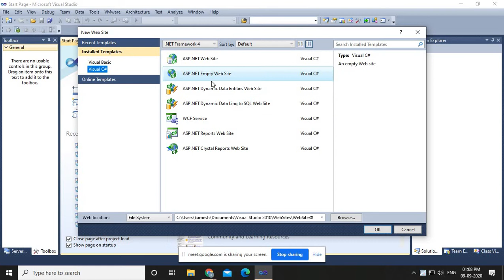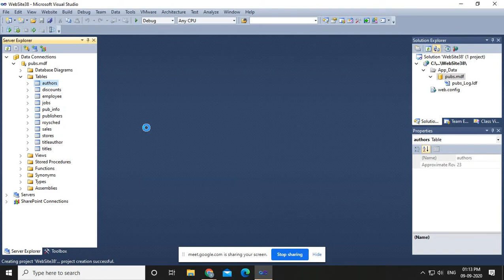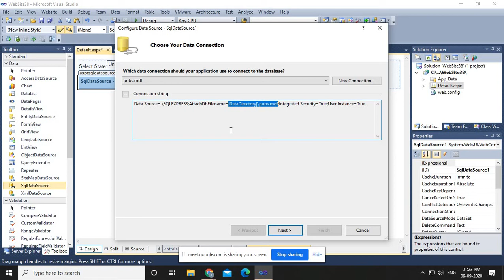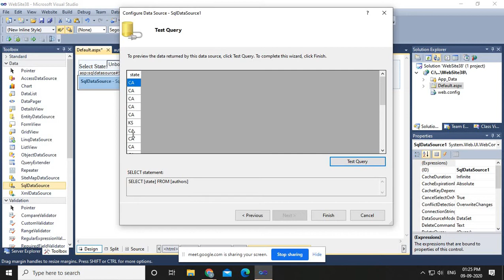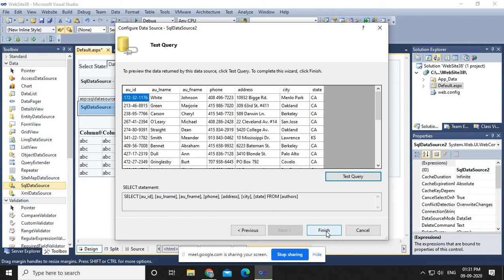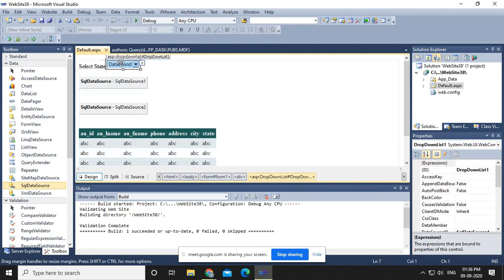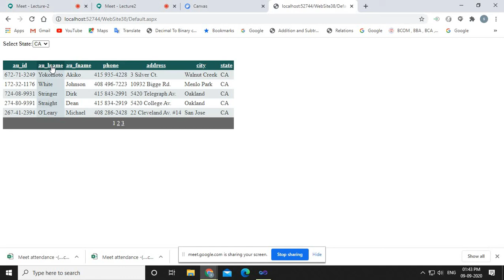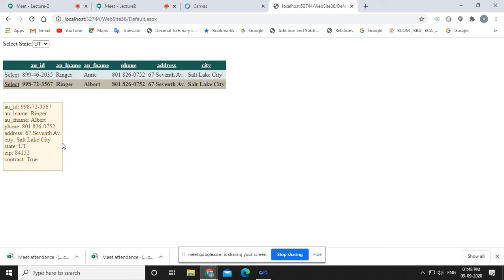ASP.NET - Lecture:23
In this session will learn how can we fetch data from the SQL Server Database tables using SQLDataSource. We will also discuss how to configure SQLDataSource and how can we represent the data using GridView and DataList controls. We will learn how can we build simple SQL Queries, How to generate SQL Query with DISTINCT keyword and How can we build and use SQL Queries with WHERE clause.